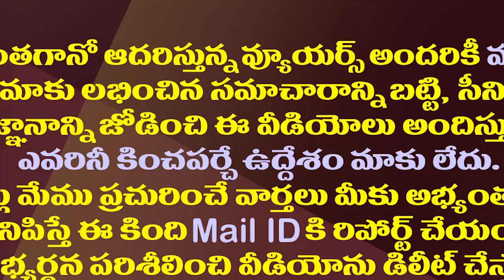అమరావతి వాదుల పిటీషన్ల గుట్టు బయటపెట్టిన జగన్ సర్కారు| AP Govt Revealed Facts In Amaravati Petitions